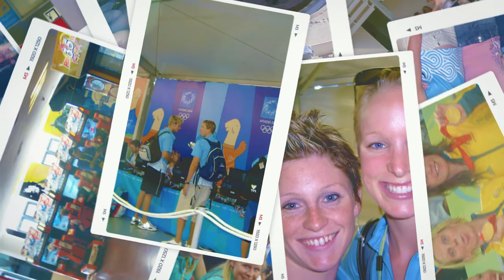The Olympic Experience with Shayne Reese - Living in the Olympic Village